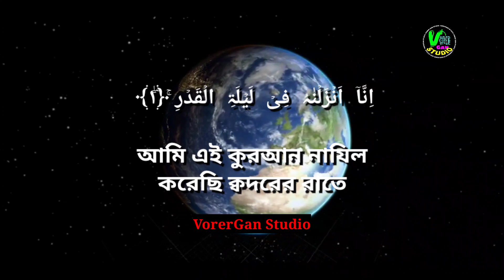Surah Qadr | সূরা কদর | লাইলাতুল ক্বদর | লাইলাতুল বরাত | Surah Al Qadr | kadar | শবে বরাত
শবে বরাত ও শবে ক্বদর কি?  এই সূরা পড়লে আপনি জানতে পারবেন।

আমাদের এই চ্যানেলটি সম্পূর্ণ বিনোদন মুলক
যে কেউ সাবসক্রাইব করতে পারেন।